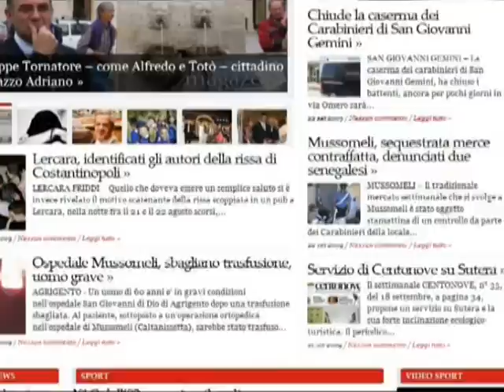Gemini-Raffadali 0-0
Campionato di promozione